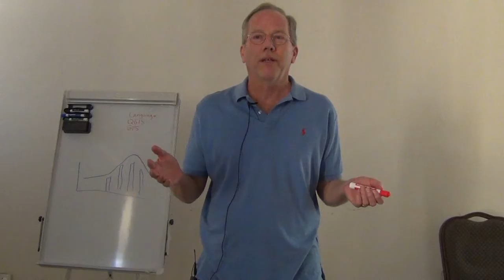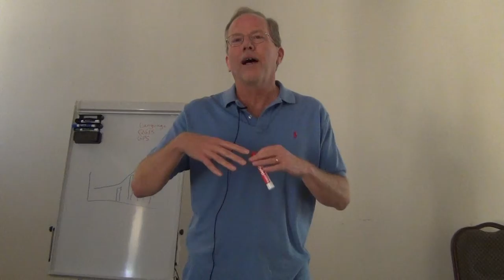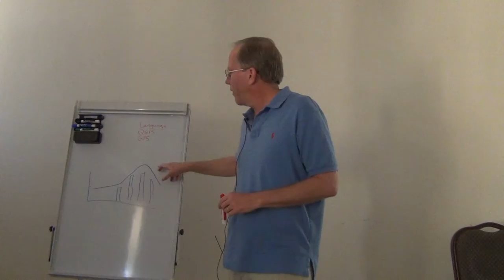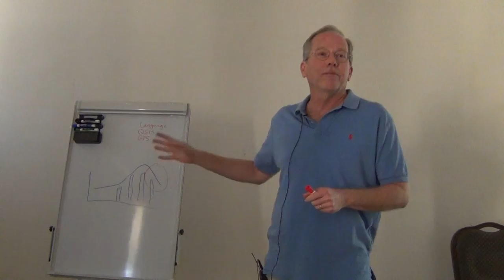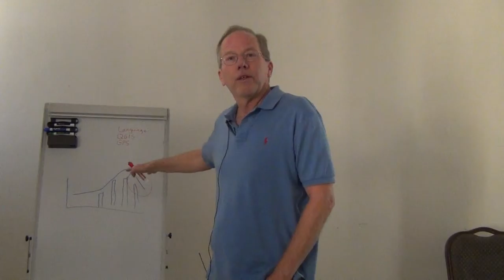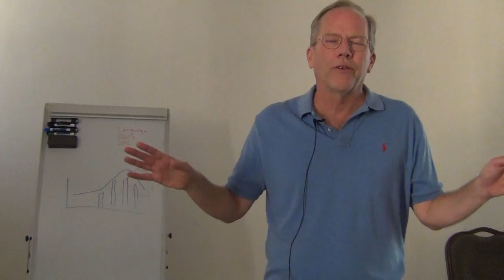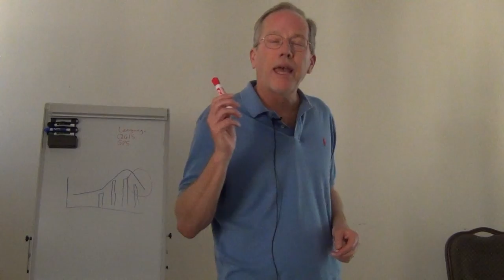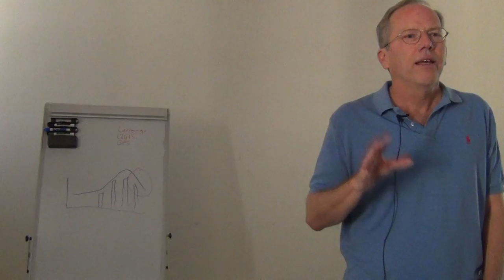BITC / Conservation - ConservationIntro